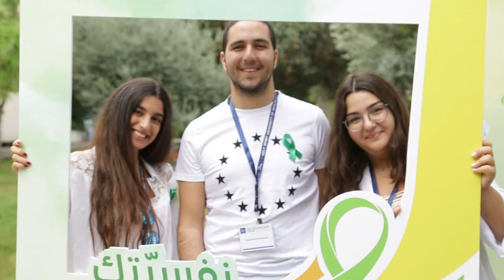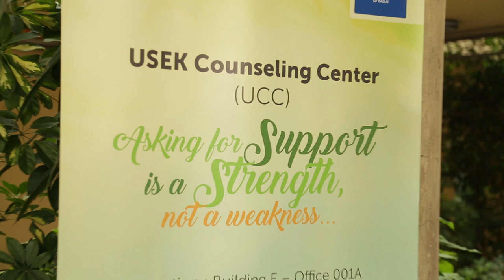Inauguration of the USEK Counseling Center (UCC)